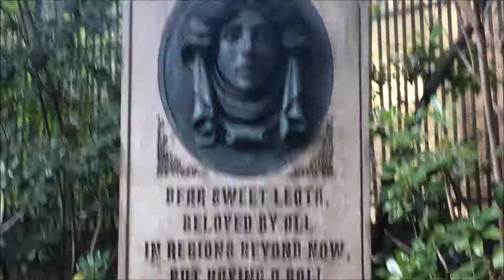Florida Mini Vlog | Disney & Universal